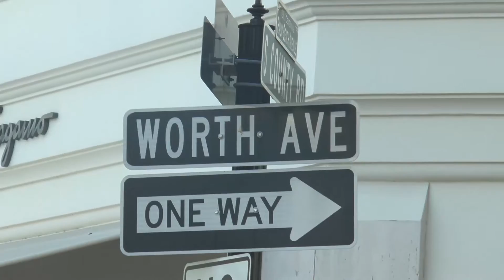Taylor Fry Music Video